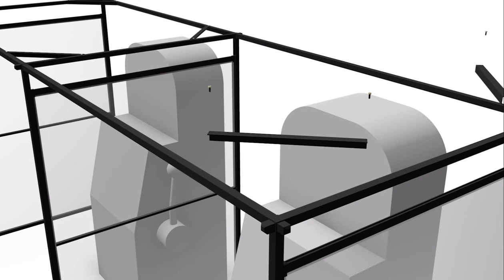Covid19 Health Shield - Casino Assembly Instructions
Assembly Instructions for the Covid19 Health Shield